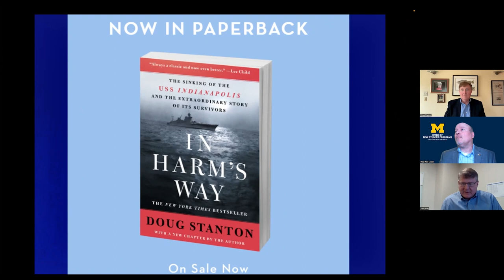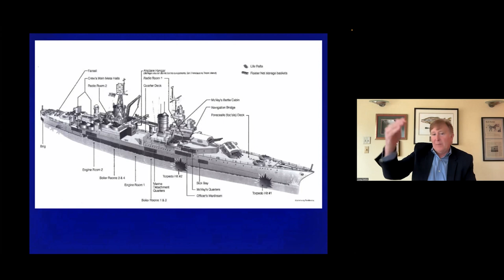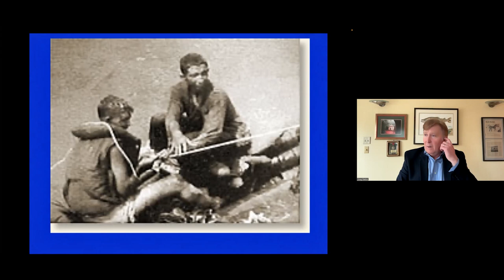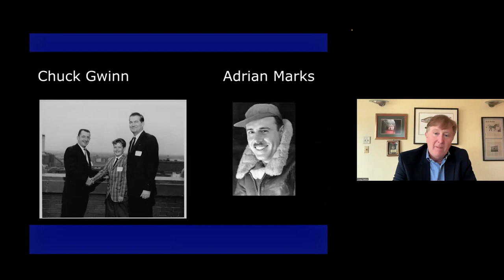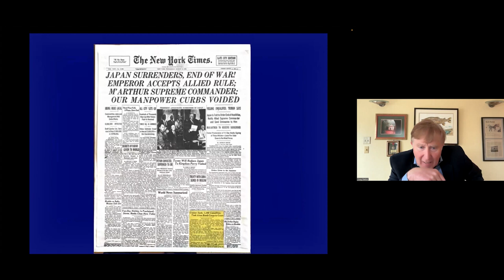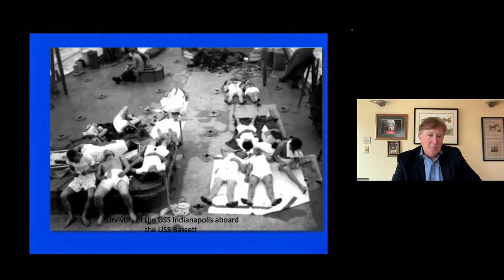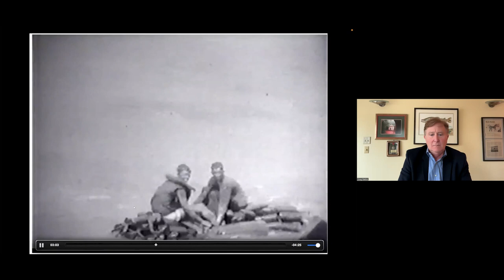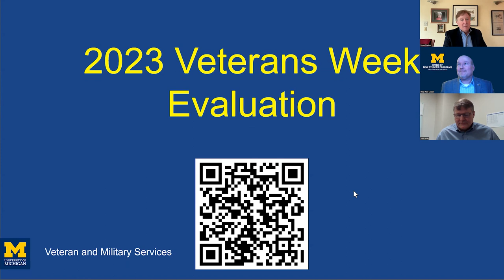In Harm's Way - Doug Stanton on the Sinking of the USS Indianapolis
On July 30, 1945, the USS Indianapolis was torpedoed by a Japanese sub after dropping off parts for the first atomic bomb, “Little Boy.” Out of almost 1,200 men onboard, 900 survived the sinking, but spent nearly four days and nights battling sharks, hunger, thirst, and weather. Only 317 survived the ordeal.

Journalist Doug Stanton talks about his research from the book, conclusions he has drawn from the stories of the men who sailed Indianapolis that fateful night, and answers your questions about this story of war, survival, and courage.